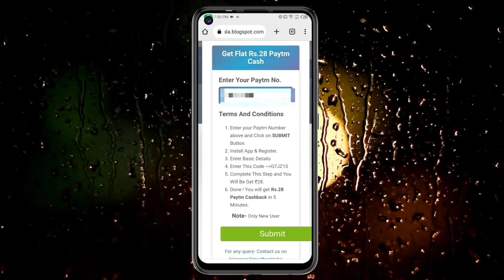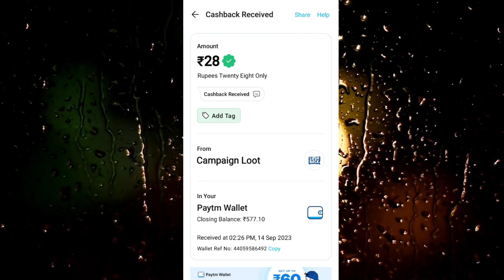🤑Today New Campaign Loot Offer 28₹+28₹+28₹ Instant Paytm Cash || Tasks💰Campaign BUG|| New Paytm app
1) coed: G7JZ1S

quote paytm
2 paytm accounts
2 paytm in one phone
2 paytm account kyc
loot paytm cash
loot paytm
loot paytm gold
3 patti paytm cash 2021
50 rs paytm loot
5 rs paytm cash
bp paytm
e paytm
e-campaign
1 paytm cashback points equal to
1 paytm first points equal to
2 paytm accounts
2 paytm in one phone
20 paytm cash
paytm 7 pe 700 cashback offer
paytm 9apps